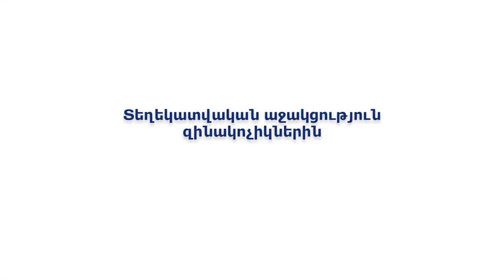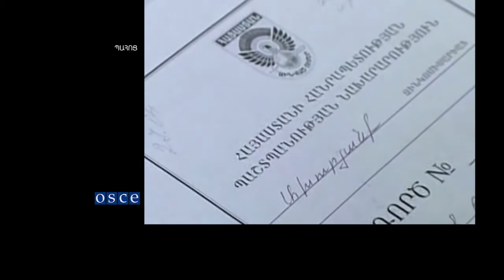Տեղեկատվական աջակցություն զինակոչիկներին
Այս տեսանյութը ներկայացնում է Իրավախորհրդատվական կենտրոնի գործունեությունը, որը տրամադրում է անվճար խորհրդատվություն քաղաքացիներին զինվորական ծառայության և զինապարտության վերաբերյալ: Վերջինիս գործունեությունը օգնում է բարձրացնել հանրության իրազեկվածությունը և աջակցում բանակում մարդու իրավունքների պաշտպանությանը:
Կենտրոնը ստեղծվել է ԵԱՀԿ երևանյան գրասենյակի աջակցությամբ՝ ՀՀ Պաշտպանության նախարարության առաջարկով: